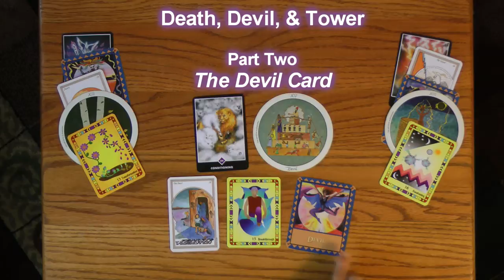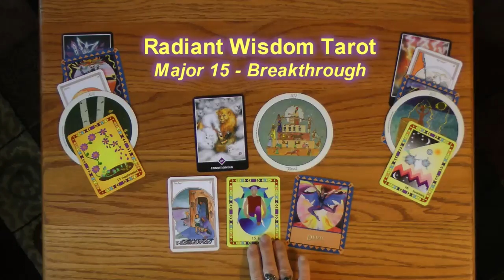Tarot Reading Death, Devil, and Tower Cards (Part 2 of 3) The Devil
What can it mean when you get the Death, Devil, or Tower card in your readings? Are they really about doom and gloom and disasters? Laughing Womyn shows several different decks and discusses the interpretations.
This is Part Two, The Devil Card, of an ongoing series of informative videos about these 3 cards and other things of interest for those choosing a positively joyous life.
You can purchase Radiant Wisdom Tarot by visiting RadiantWisdomTarot.com, Amazon, eBay, and Etsy. Shipment now available to many places in the world.

To find out more about Laughing Womyn Ashonosheni, healer, shaman, wisdom teacher, please visit LaughingWomyn.com